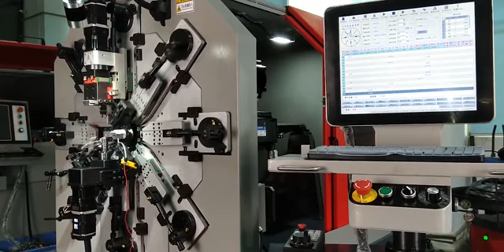BB Spring - WF 1225R MÁQUINA FORMADORA DE ALAMBRES Y RESORTES DE 12-14 EJES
Máquina multibrazo para la fabricación de formas de alambre y resortes de alta precisión.